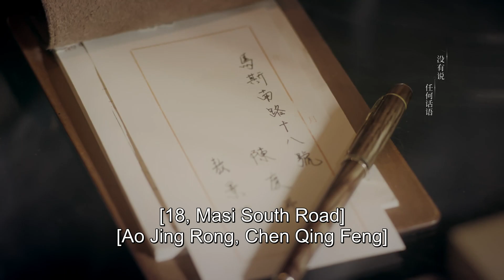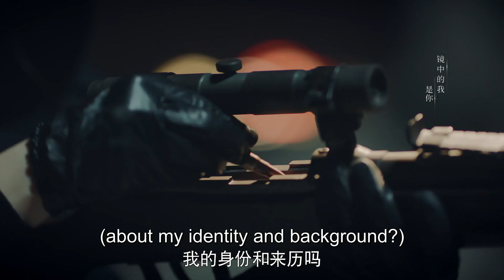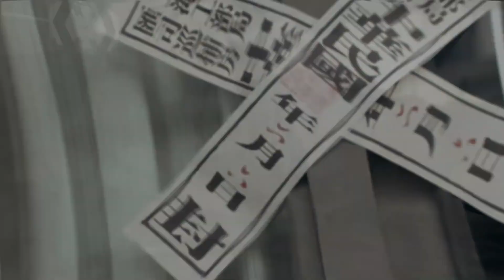[ENG SUB] 一家三口温馨美满，女杀手却突然失踪，让作家姐姐等她回归！【双镜Couple of Mirrors】Clip12 | 张楠 孙伊涵 | 近代都市爱情悬疑剧 | 欢娱影视